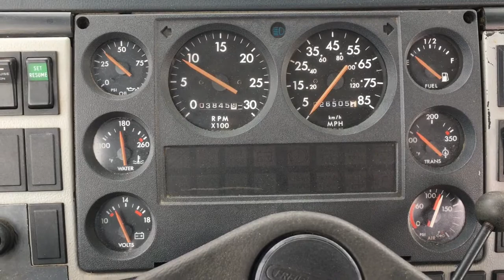2000 Freightliner Altec D2055 TR Digger Derrick